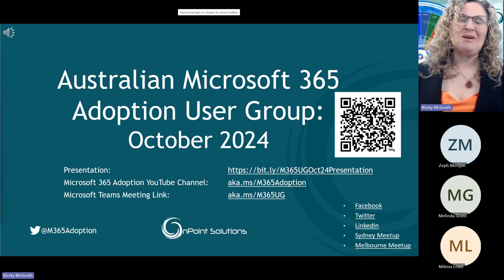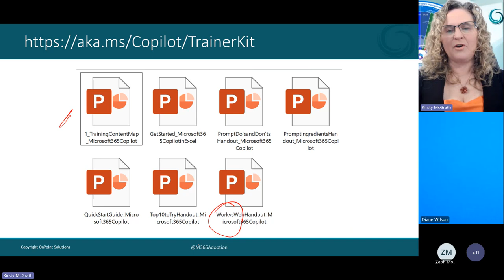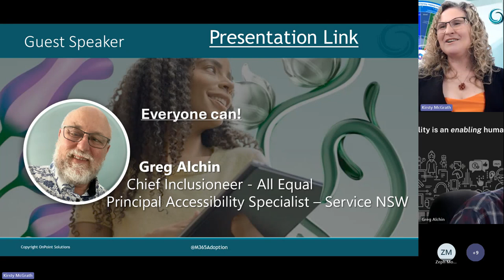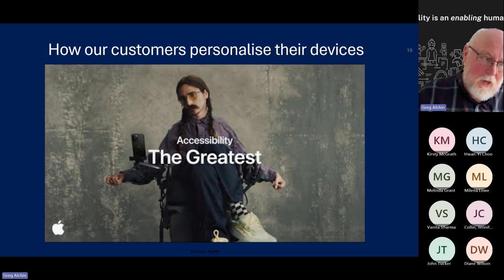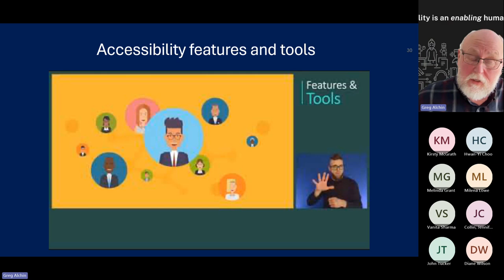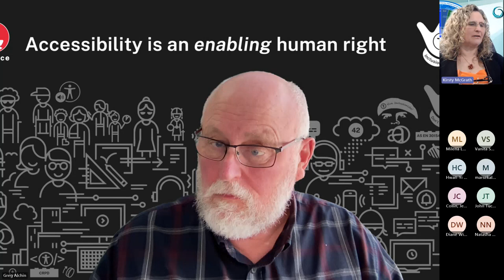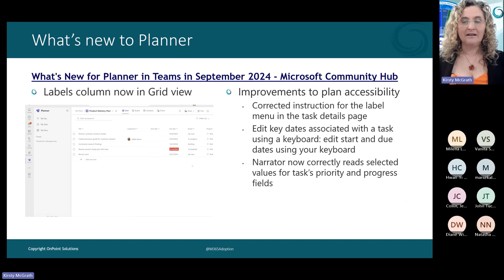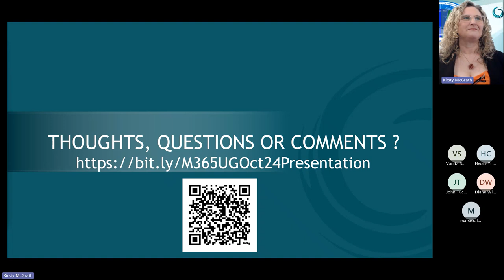Accessibility in Microsoft 365 so everyone can! Plus What's New to M365 & Adoption for October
00:00 Introduction

04:55 What's New to Adoption

35:50 Speaker: Everyone Can with Greg Alchin

What's New & Coming to:
1:33:50 Copilot
1:43:26 SharePoint
1:47:56 OneDrive
1:48:54 Planner
1:50:56 Loop
1:51:32 Viva Engage
1:53:17 Viva Connections
1:53:56 Viva Glint
1:54:16 Viva Pulse
1:54:52 Office
1:55:59 Outlook
1:58:21 OneNote
1:58:47 Excel
2:02:32 Release Notes
2:03:08 Events, Workshops, Where Do I Find & What's Next?

AGENDA:
12:00 - 12:05 Welcome: Kirsty McGrath
12:05 - 12:50 Speaker: Everyone Can with Greg Alchin
12:50 - 1:50 What's New to Microsoft 365 & ACM
1:50 - 2:00 What's Next & Close: Kirsty McGrath

SYNOPSIS:
How do you ensure everyone can? Not just some, but everyone. It is about enabling maximum use of products, goods and services by the widest possible audience (Be they staff member or customer)? To ensure everyone can, you need to be able to answer four fundamental questions.

What does ‘good’ look like?
How do you express good as a business requirement
What systems and processes do you have in place to deliver good?
How do you know those systems and processes are working?

BIO:
Greg Alchin is the Principal Accessibility Specialist at Service NSW, where he drives agency culture and capacity to deliver digital products and services that are inclusive by design and accessible by default. Greg’s actively contributes on whole of NSW government digital accessibility and inclusion initiatives such as the Digital Inclusion Strategy, Workplace Adjustment Passport and the Behavioural Insights Unit’s Sludge Academy. Outside of government, Greg is an internationally recognised keynote speaker, disability advocate and accessibility specialist with over 30 years’ experience across education, community, commercial and government contexts. Greg expertise has been sort by the Australian Human Rights Commission, Australian Disability Network, Apple, Australian Ballet, The Field, NAB, the U.N’s Economic and Social Commission for Asia and the Pacific, and World Food Program. Underpinning Greg’s professional experience is his lived experience with a visual disability, industry recognition as an accessibility specialist, post graduate studies in accessibility as well as membership of the International Association of Accessibility Professionals.